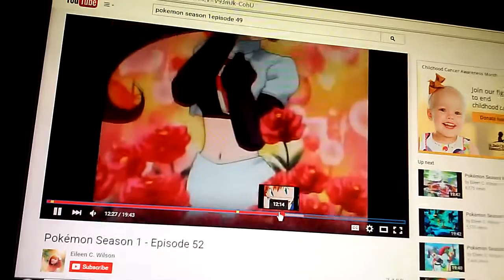Jessie will do her best one team rocket is crying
Team rocket is crying because Jessie will do her very best as she can. Poor team rocket.